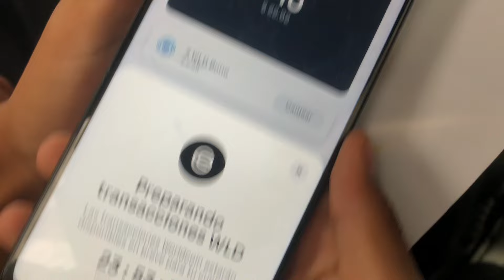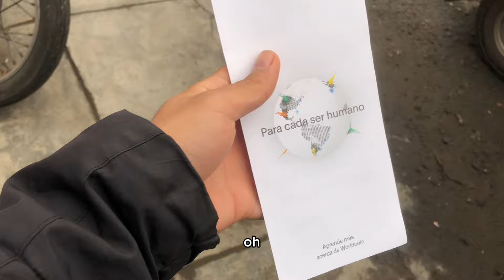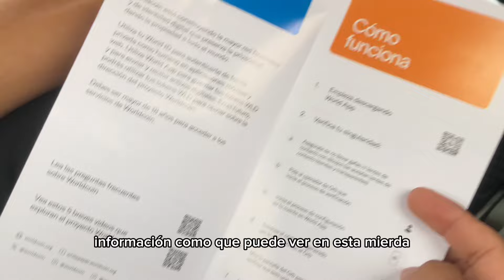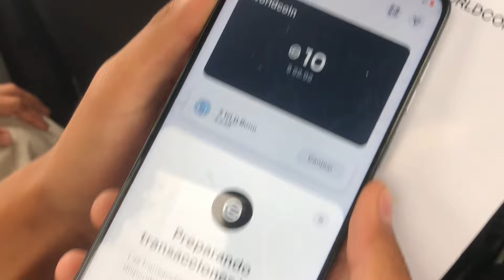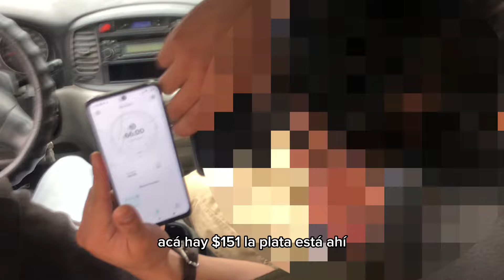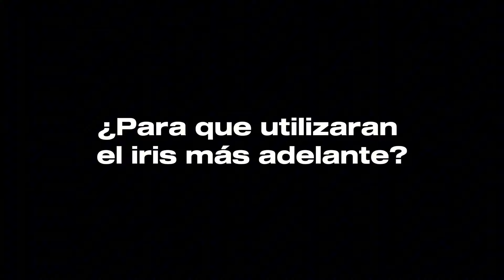Me INFILTRE en un grupo M4F!4 de worlcoin 🥶 | Jordan Informa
Hoy me infiltre en un grupo de supuestamente M4F!O$a para ver detenidamente el proceso que hacen para que el aplicativo de boogee y pueda generar más monedas de Bitcoin 🥶

Aventurémonos cracks!
Si es sumamente peligroso esto, pero todo es por ustedes, al final salí bien amigos no se preocupen 😬

Comparte con un amigo para que sepa algo más sobre esto :)